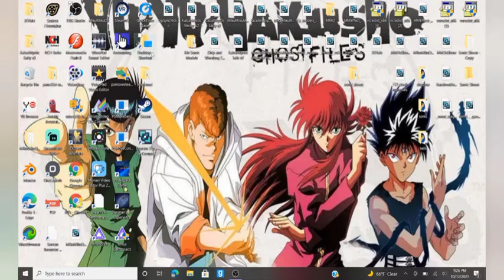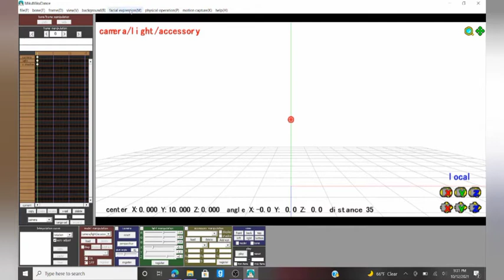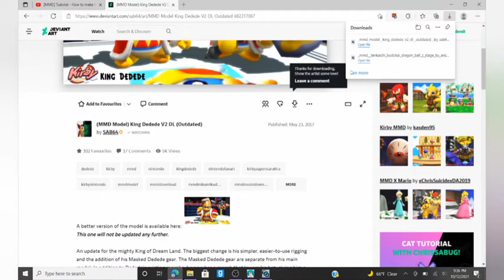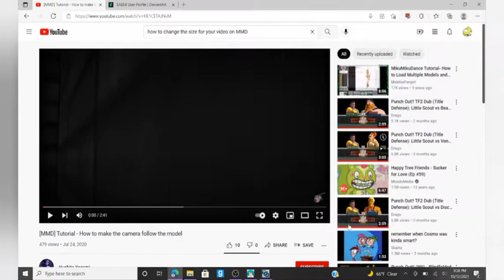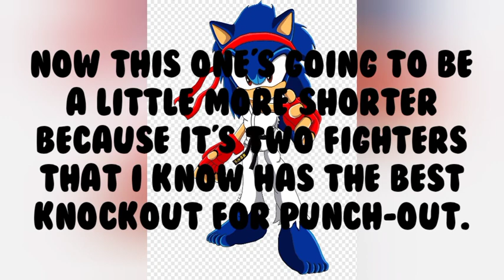little Sonic level 2 speed edit